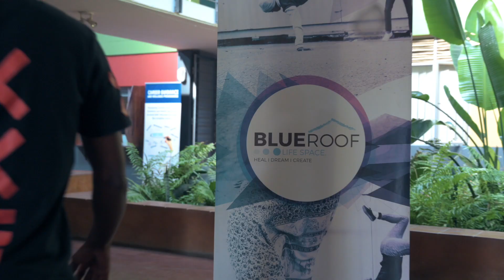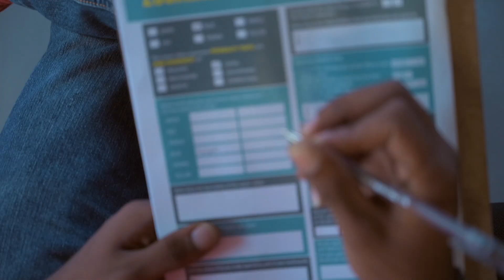Blue Roof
Introduction video for Zoe-Life & The Blue Roof Life Space.